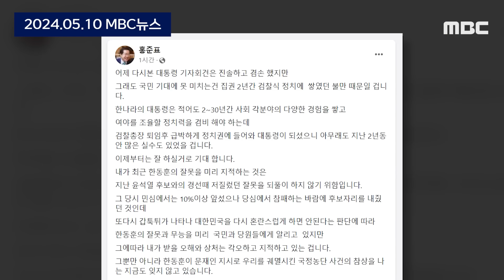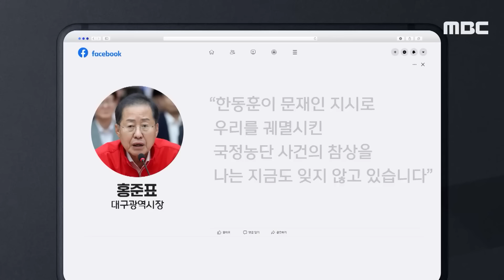'호시탐탐' 틈 노리는 한동훈 "사냥개가.." 독설 뿜는 홍준표 [뉴스.zip/MBC뉴스]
00:00 도서관, 딤섬집, 거리서 한동훈 목격담‥'셀카놀이' 한계 벗을까 (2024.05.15/뉴스데스크/MBC)
01:54 홍준표 "총선 말아먹은 애한테 또 기대나" 한동훈 출마설에 또 폭발 (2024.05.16/MBC뉴스)
03:12 [오늘 이 뉴스] "부득이하게 尹 모시고 있지만 또 '갑툭튀' 한동훈은 안 돼" (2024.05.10/MBC뉴스)